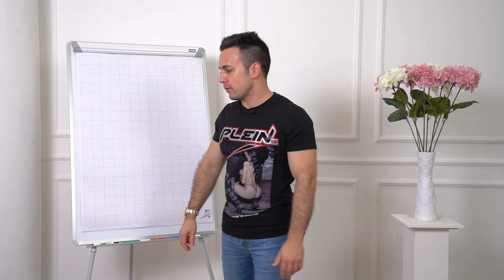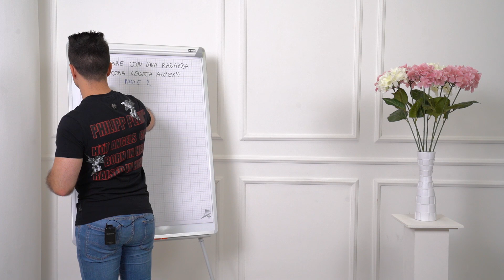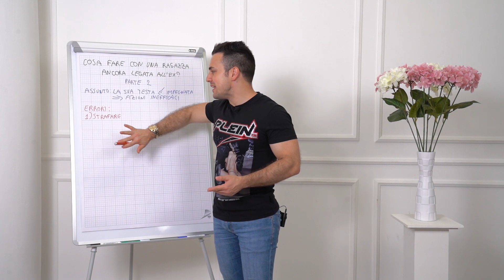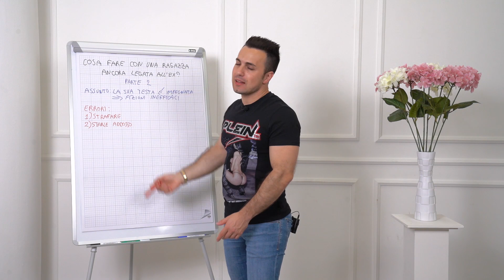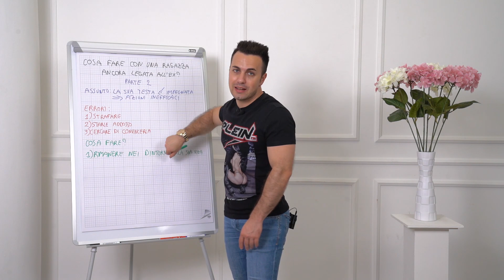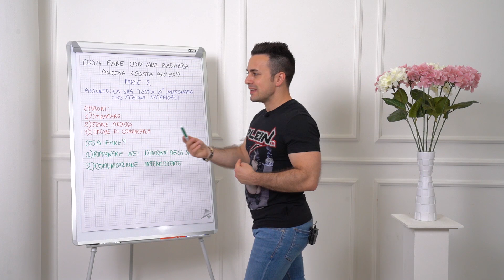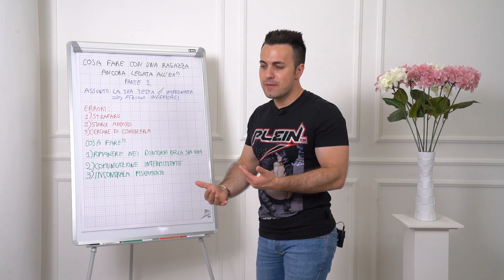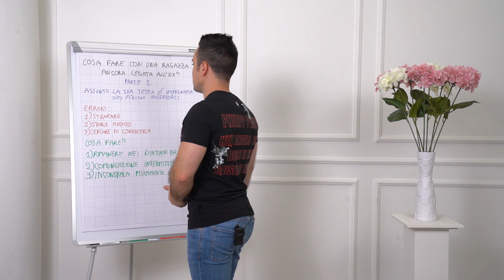Cosa fare con una ragazza ancora legata all'ex? - Parte 2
Le ragazze ancora legate al proprio ex fidanzato non hanno la testa libera come le altre: devi esserne consapevole sin da subito.